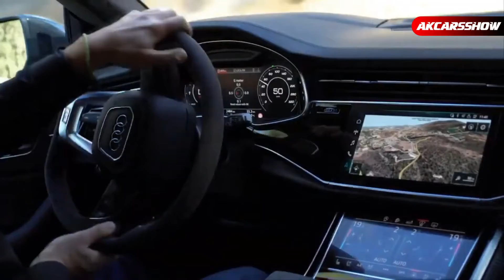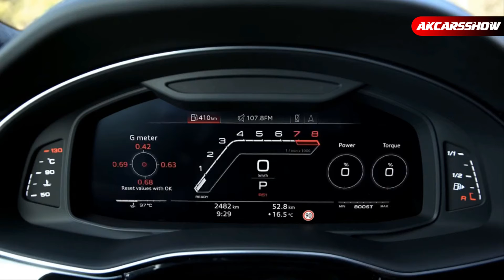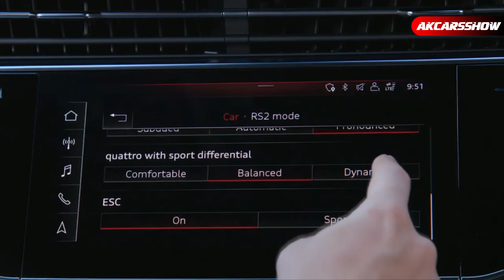2020 Audi RS Q8 | Audi’s Fatest SUV ever? | Is Q8 better than Urus | Interior & Exterior Unveiling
High-performance, variability, everyday usability - the Audi RS Q8 is at the top of its class in the Q product line. The high-performance SUV coupé by Audi Sport stands for outstanding driving performance, enormous variance with regard to design and driver experience, and unrestricted everyday usability.

"For the first time in the 25-year history of Audi RS models, we are putting a large SUV coupé with the genes of a true high-performance sports car on the road," said Oliver Hoffmann, Managing Director of Audi Sport GmbH. "With its twin-turbo V8 gasoline engine, the Audi RS Q8 is the prestigious spearhead of the RS model family."

The new Audi RS Q8 impressively showcases its genes as a high-performance sports car. The numerous RS design details enhance the independent character of the new top model of the RS family. Its strikingly self-confident face exhibits an imposing octagonal Singleframe with a black, glossy RS honeycomb grille and large side air inlets.

As a unique selling point, the RS Q8 is 5,012 mm (197.3 in) in length and carries a visually encircling RS sill edge in Manhattan gray as standard. RS-specific strips in the body color give the large SUV coupé a greater width - 10 mm (0.4 in) at the front and 5 mm (0.2 in) at the rear. It therefore has the space necessary for a more generous track width.

The RS roof edge spoiler provides a striking finish to the coupé-style, sloping roofline. The characteristic rear light strip and the RS-specific rear apron, including typical RS oval-shaped tailpipes, add a sporty touch for pure performance.

Standard LED headlights illuminate the road with dark-tinted RS Matrix LED headlights available as an option. Here, the three-dimensional signature of the daytime running lights has a digital character, similar to the rear lights.

441 kW (600 PS), 800 Nm (590.05 lb-ft) torque between 2,200 and 4,500; 1 rpm; from 0 to 100 km/h (62.1 mph) in 3.8 seconds - the 4.0 TFSI in the new Audi RS Q8 delivers a superior RS performance. With the optional dynamic package plus, top speed has been raised to 305 km/h (189.5 mph).

The turbocharged gasoline engine with direct injection produces a full-bodied and sporty V8 sound, which can be adjusted using the Audi drive select dynamic handling system. Thanks to its mild-hybrid system (MHEV) with a 48-volt main on-board electrical system, the V8 power unit combines maximum performance with high efficiency. The cylinder on demand (COD) system is also onboard as another efficiency component. A standard eight-speed tiptronic transfers power to the permanent all-wheel drive quattro.

With variable ground clearance, short overhangs, the quattro permanent all-wheel drive and the hill descent control, the new Audi RS Q8 can carry on when paved roads end. The standard adaptive air suspension sport with controlled damping means it is equally at home on the racetrack or an off-road trail. The RS-specific damper tuning allows a particularly generous spread - from comfort-oriented to extremely sporty.